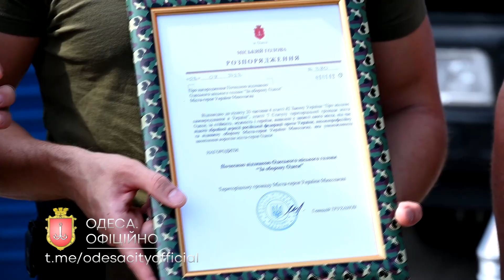Мер Одеси нагородив мера Миколаєва почесною відзнакою «За оборону Одеси».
Мер Одеси Геннадій Труханов вручив меру Миколаєва Олександру Сєнкевичу почесну відзнаку «За оборону Одеси».
«Сьогодні спокійне життя Одеси забезпечують ЗСУ та Миколаїв. Саме це місто знаходиться біля рубежів оборони і страждає від росіян. Окрім допомоги Миколаєву ми також хочемо виразити свою подяку кожному жителю міста в особі мера Олександра Сєнкевича», - сказав Труханов.
Почесну відзнаку «За оборону Одеси», засновано мером цього року. Нею нагороджуватимуться громадські організації, трудові колективи, мешканці міста Одеси та інших міст України, іноземні громадяни, які допомагають місту у боротьбі з російською агресією.